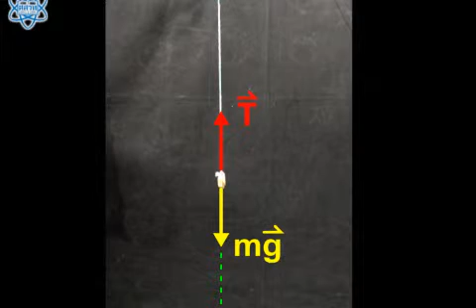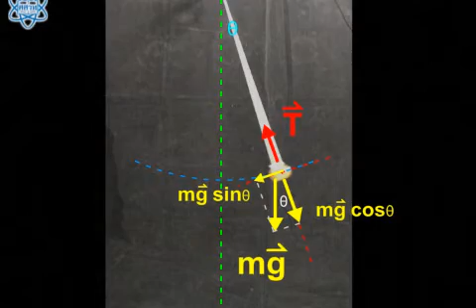การแกว่งของลูกตุ้มขณะเส้นเชือกเอียงทำมุมเอียงกับแนวดิ่ง วิทยาศาสตร์ ม.4-6 (ฟิสิกส์)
การแกว่งของลูกตุ้มขณะเส้นเชือกเอียงทำมุมเอียงกับแนวดิ่ง
สื่อชิ้นนี้ประกอบการใช้งานกับ "หนังสือเรียนรายวิชาพื้นฐาน วิทยาศาสตร์ เพิ่มเติม ม.4-6 ฟิสิกส์ เล่ม 1"